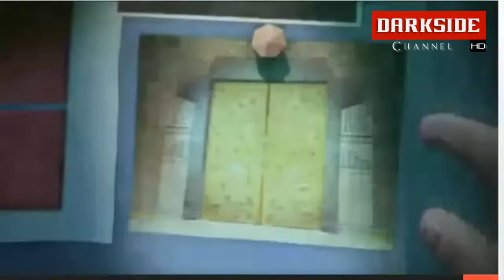PlayStation Meeting 2013 - Knack Bemutató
Részlet a PlayStation Meeting 2013-as rendezvényből.